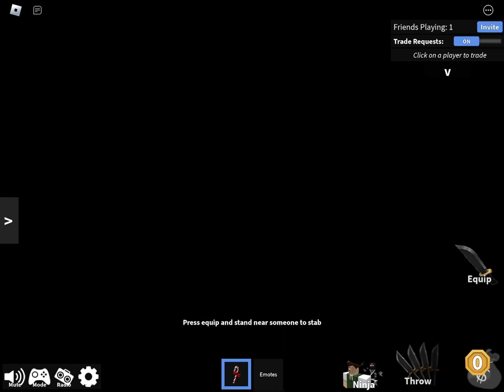Playing mm2 with my friend !| Amber11xxz5🤍✨